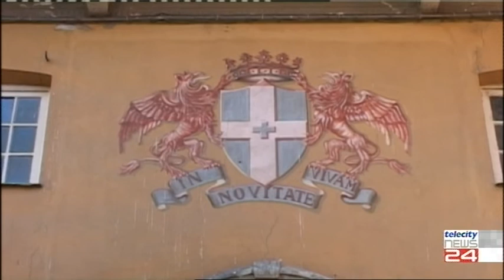29/10/2020 - Crisi politica a Novi per la gestione degli impianti sportivi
29/10/2020 - Crisi politica a Novi per la gestione degli impianti sportivi